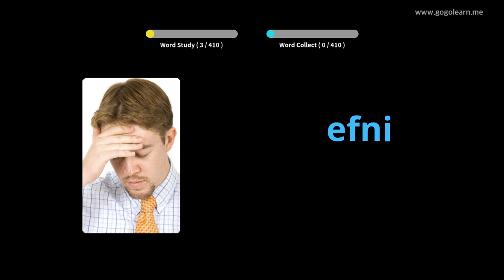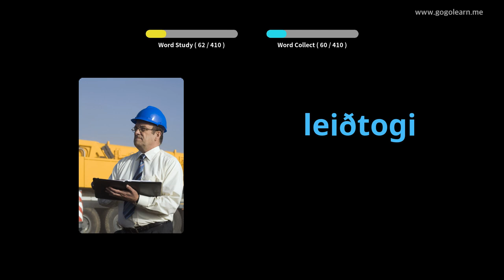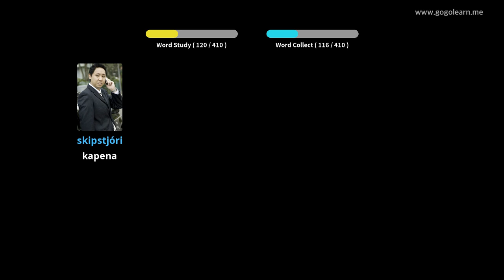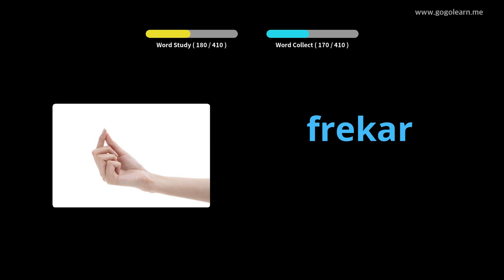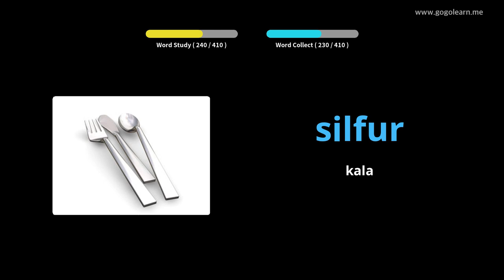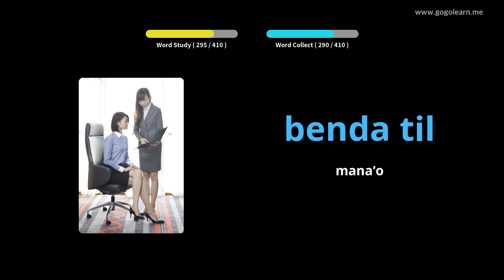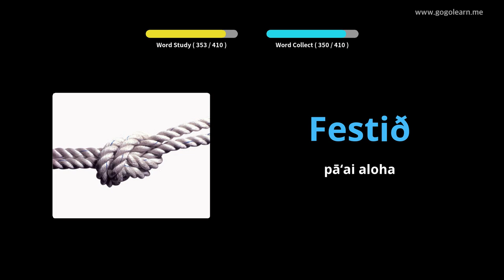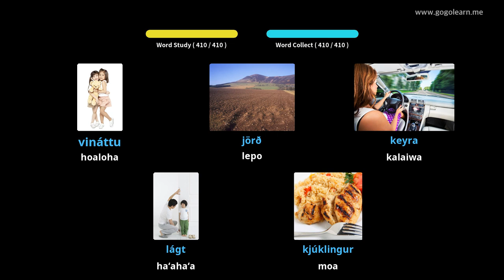Ke Kula ʻO Pauku Helu 2 | Golearn